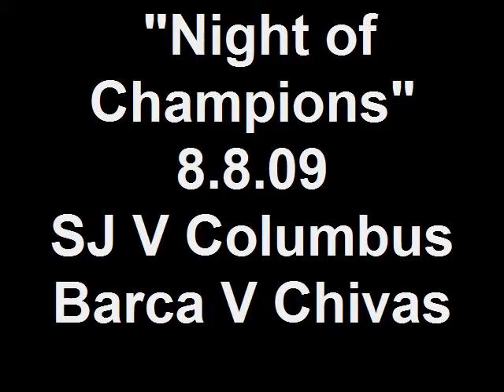"Night of Champions" Candlestick Park SJ Quakes V Columbus then Barca V Chivas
Unique night of football with the San Jose Earthquakes playing Columbus crew prior to Barcelona entertaining Chivas. The quakes lose 3-0 with the international friendly a more even outcome at 1-1. 61,000 + in attendance to enjoy a great evening of footie.